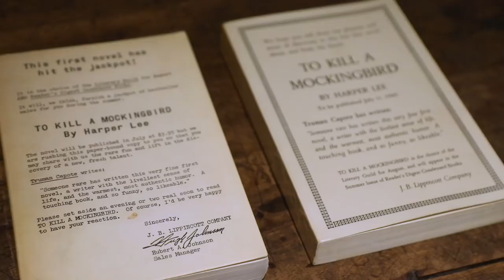All Rise for TO KILL A MOCKINGBIRD Star Celia Keenan-Bolger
Broadway.com sat down with TO KILL A MOCKINGBIRD star Celia Keenan-Bolger at New York City’s Morgan Library & Museum to discuss her career, family life and more.